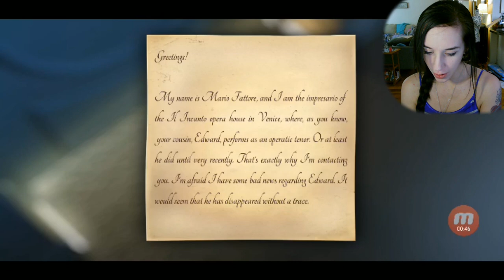Let's Play "Mystery of the Opera: The Phantom's Secret"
I GET IT. I HAVE WEIRD, USELESS POWERS.

Game:
Mystery of the Opera: The Phantom's Secret